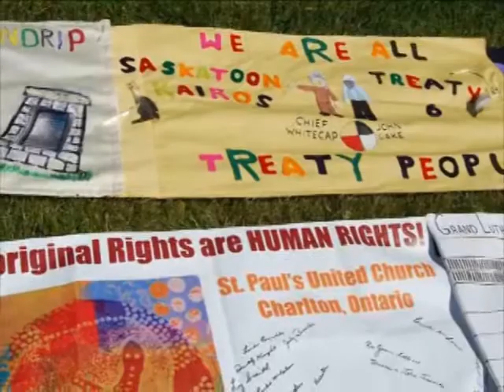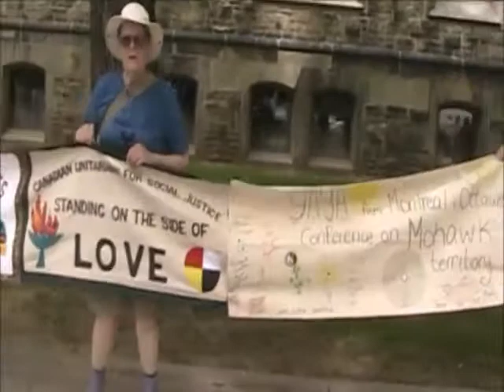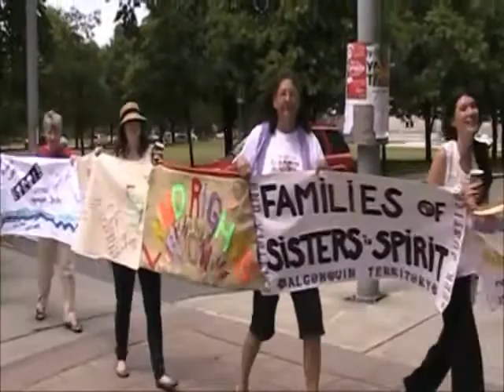Roll with the Declaration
UFCW Canada joined its community partner, KAIROS Canadian Ecumenical Justice Initiatives, in culminating its Roll with the Declaration campaign in Ottawa. UFCW Canada added its own banner to the collection of banners — each representing aboriginal groups, churches, artists, community organizations, schools, and trade unions — all demanding that the Canadian government fully  implement the UN Declaration on the Rights of Indigenous Peoples (UNDRIP).